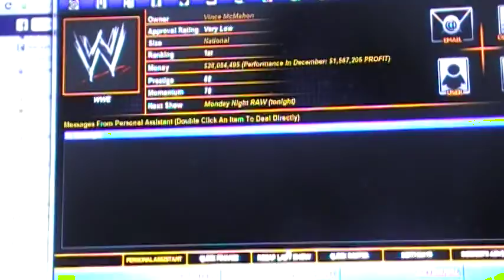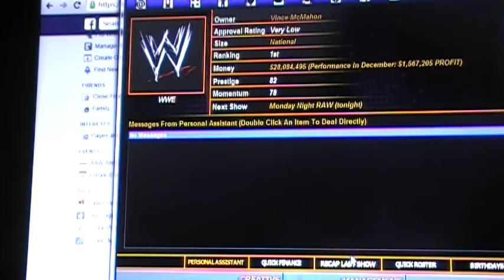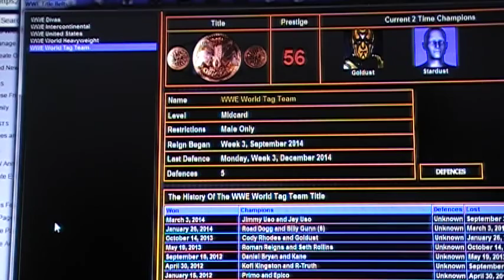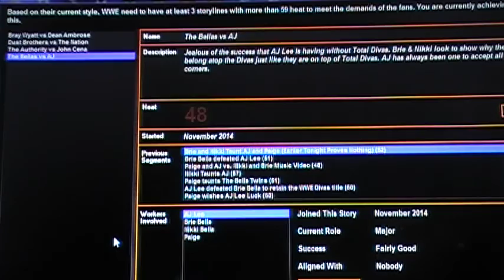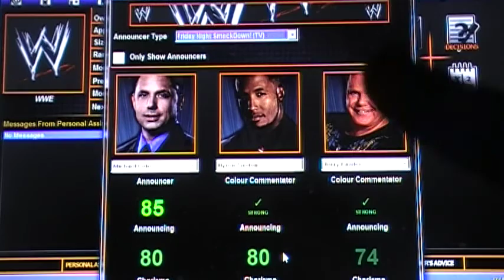How I Would Book It: WWE 2015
Everything evolves, I have been doing this series on my various sites since 2012.

If your interested in finding out more information about Total Extreme Wrestling 2013 visit: